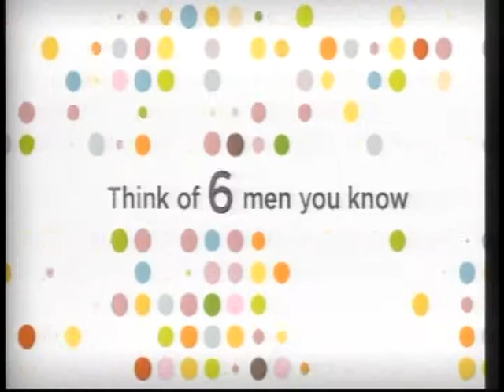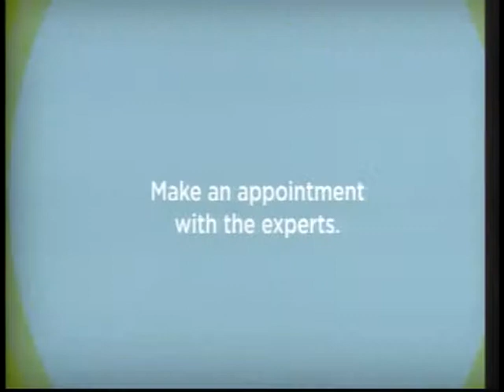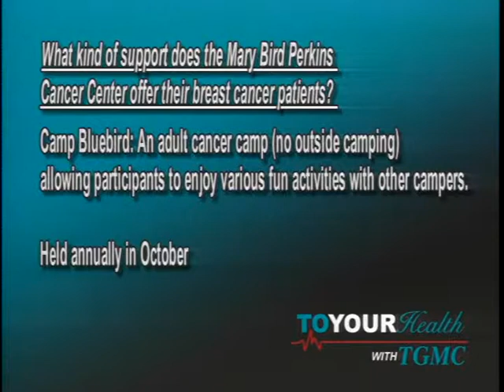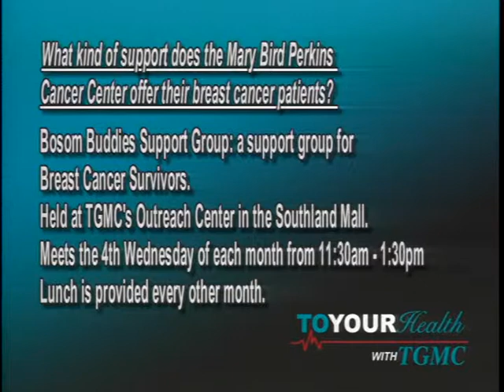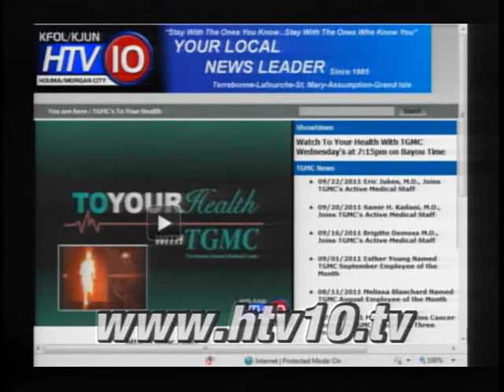TGMC To Your Health ~ Breast Cancer Awareness with Dr. Robert Gamble (9/28/11)